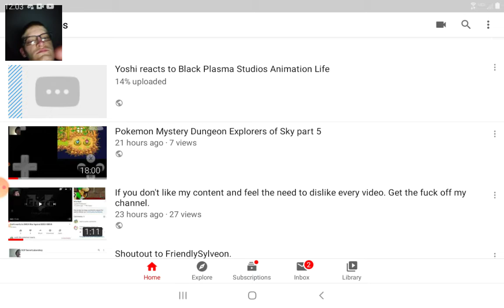It's all up to you now.